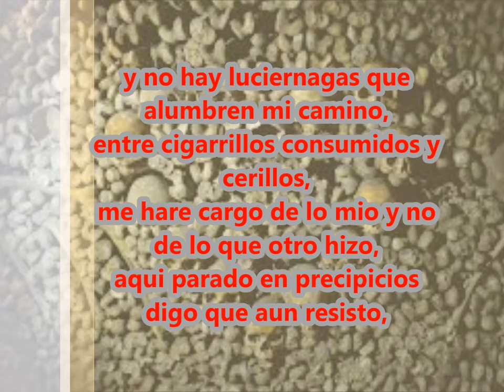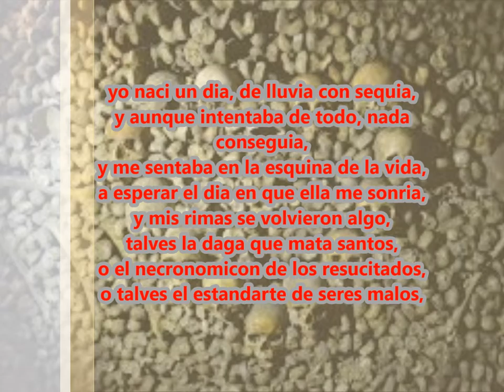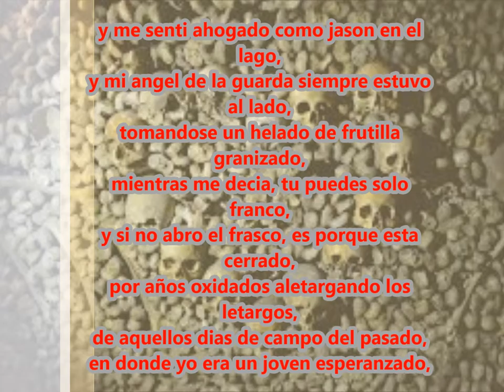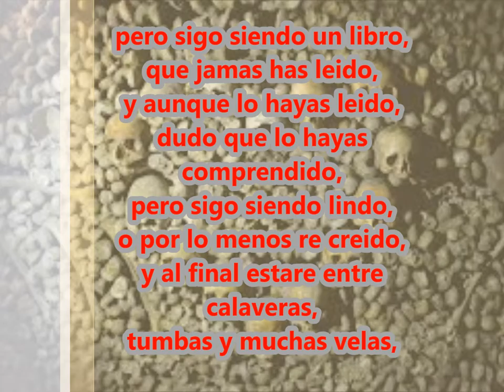18 calaveras tumbas y muchas velas